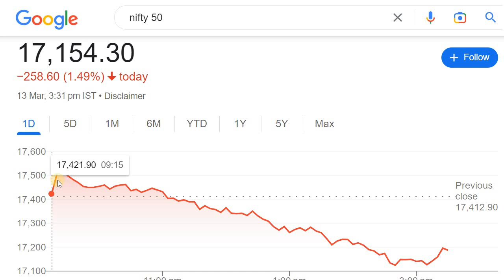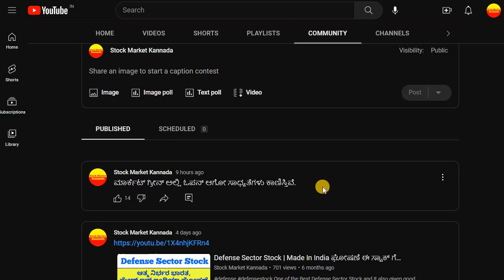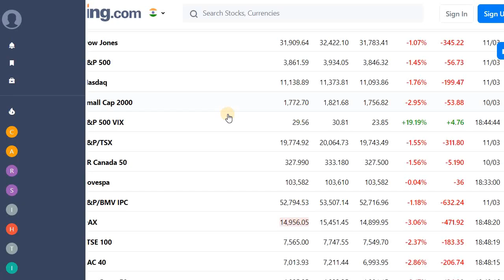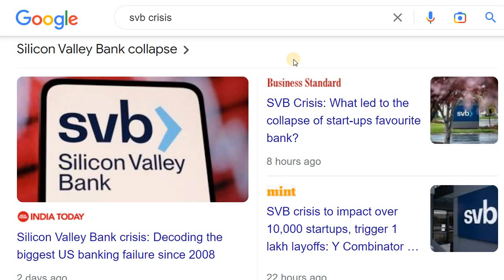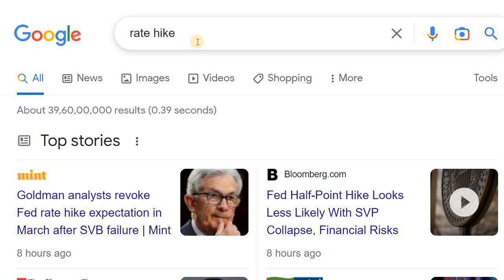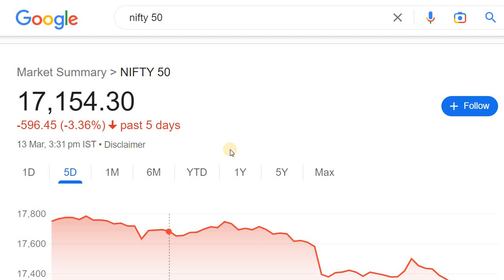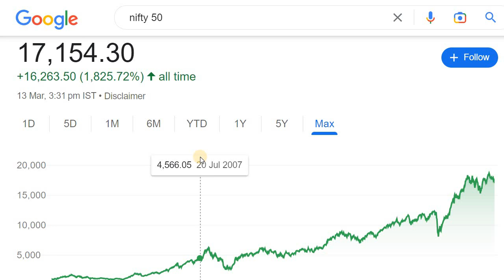BREAKING NEWS | STOCK MARKET CRASH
Discussed about the Todays Market Crash and reasons.

2. ಯಾವುದೇ ಷೇರನ್ನ ಯಾವ ಲೆವೆಲ್‌ ಅಲ್ಲಿ BUY ಮತ್ತು SELL ಮಾಡಬೇಕು ಗೊತ್ತಾ? BUYING AND SELLING LEVELS OF STOCKS
13. Is it Possible to Earn while you are Sleeping? ನಿದ್ರೆ ಮಾಡೋವಾಗಲೂ ಹಣ ಗಳಿಸೋಕೆ ಸಾಧ್ಯಾನಾ? ಹೇಗೆ?